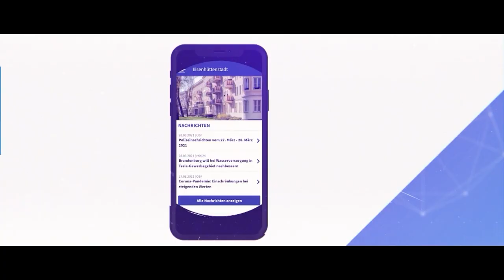Eisenhüttenstadt - der Imagefilm.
Hier im Film stellt sich die Stadt in allen ihren Facetten vor: Leben, Arbeit, wohnen, Freizeit - alles, was das Leben ausmacht, können die Menschen hier in Eisenhüttenstadt finden. Ortsteile sind genauso wie die Wohnkomplexe ge3schichtsträchtige wie lebenswerte Mittelpunkte. Wir sind eien Stadt am Wasser mit viel Grün und vielen Möglichkeiten für Sport, Kultur und Freizeit.